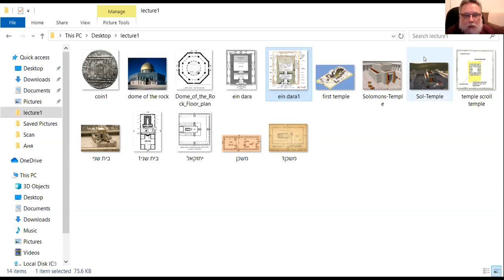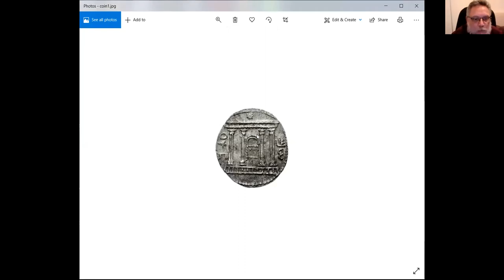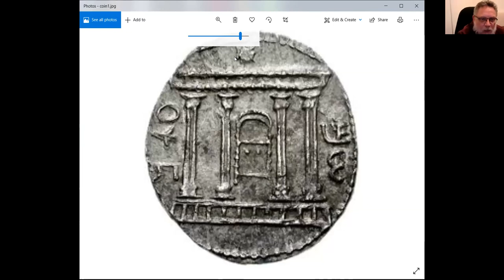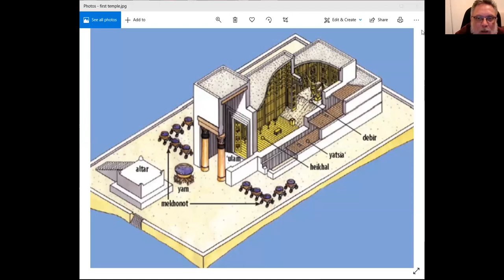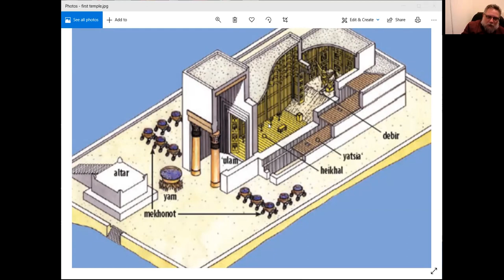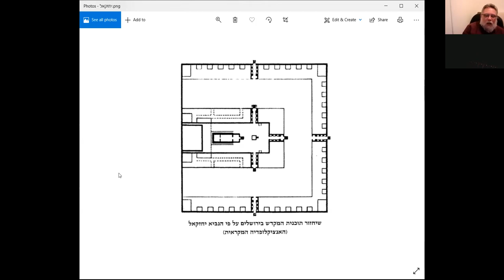Занятие 1. Вступление в тему Храма. Меир Антопольский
Курс  «"Гора и Храм в Иерусалиме – история, святость и современность", Меир и Аня Антопольские ("Место Встречи").
О курсе: Храм на горе Мория в Иерусалиме… Вокруг него крутится вся история еврейского народа. Талмуд и кабала, пророки и еврейская поэзия – все пропитано образами Храма. Идеи и образы, связанные с Храмом, унаследованы от иудаизма христианством и исламом и оказали немало влияние на эти религии.
Обсуждать Храм можно бесконечно, но мы выбрали для вас 12 тем, показавшихся нам особенно увлекательными. Мы обсудим, какие принципы заложены в архитектуру Храма и какие переживания испытывал приходивший туда человек, что такое ритуальная чистота и как она соблюдалась в Храме. Мы не скроем от слушателя многоголосие еврейской традиции и очень принципиальные споры о Храме, которые начались еще в древнейшие времена, продолжались и во времена Второго Храма, и после его разрушения. Коснемся и уже упомянутых связей с христианством и исламом.

Тема сегодняшнего занятия: «Вступление в тему Храма. Общая архитектура Храма, различия между скинией, Первым и Вторым Храмами. Связь с древнесемитскими храмами – общее и отличия. Образы идеального Храма – Иехезкель, Кумран и Зогар»